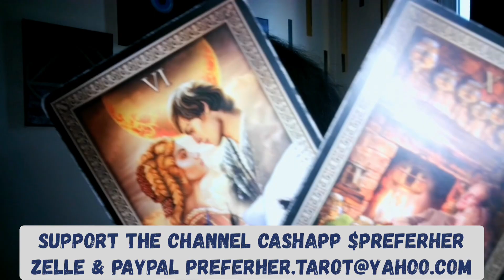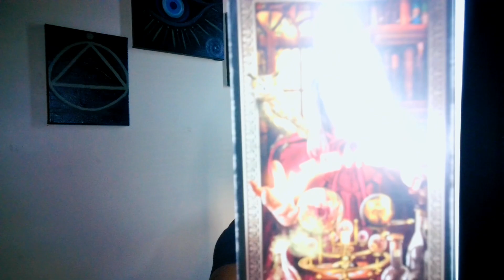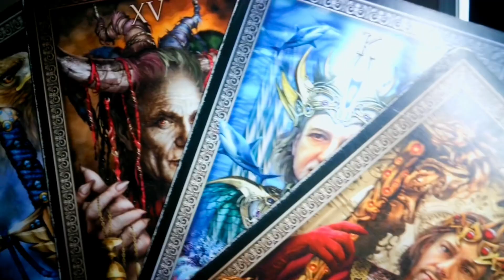All Signs!!! Most Important Messages 🧘🏽‍♀️🙏🏽🧘🏽(TimeStamped)Timeless♈️♊️♌️♎️♓️♍️♋️♏️♒️♉️♐️♑️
🌺10 minute Reading for $50*
  💫Turnover 1-3

      ✅ for availability